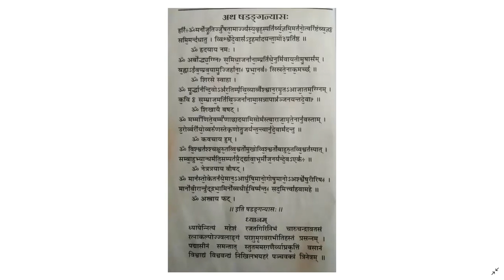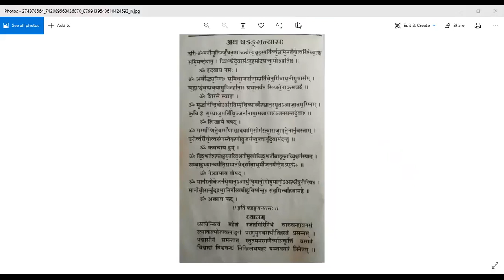षडङ्गन्यास को अभ्यास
रूद्री  षडङ्गन्यास अभ्यास